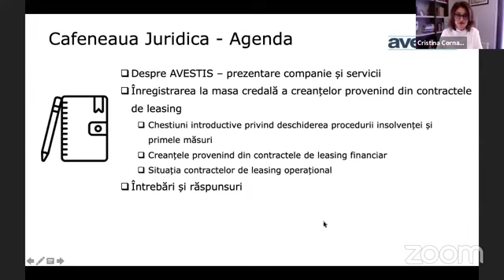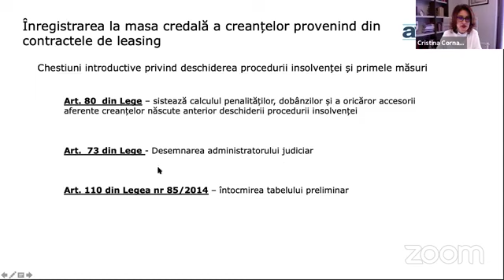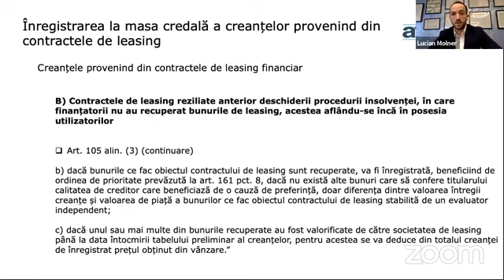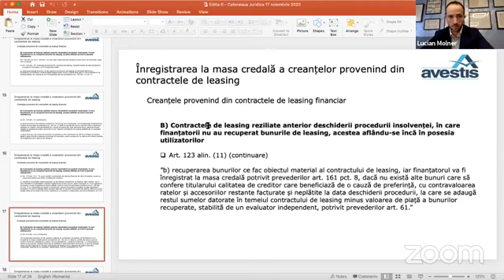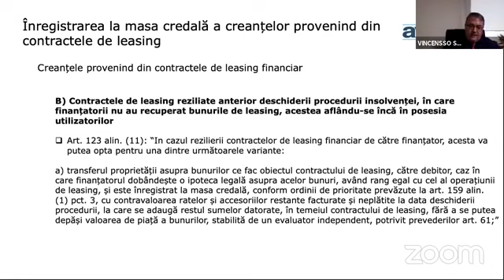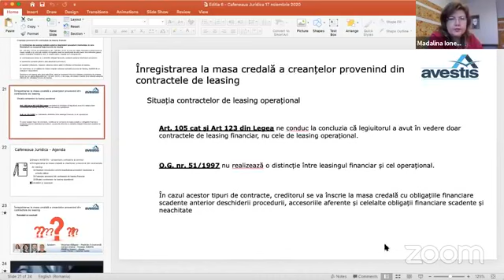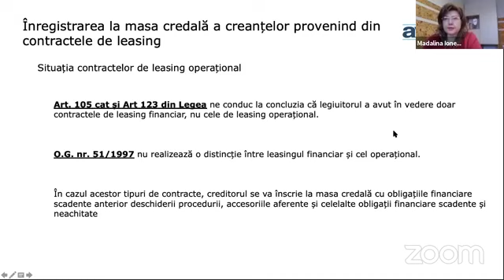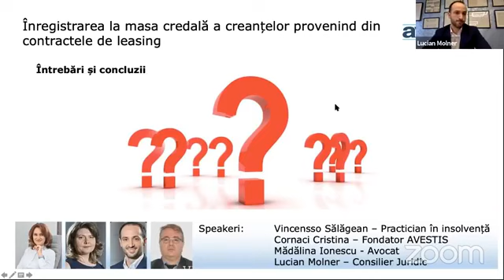Înscrierea la masa credală a creanțelelor provenind din contractele de leasing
Dezbaterile au început prin prezentarea aspectelor generale privitoare la deschiderea procedurii insolventei si au continuat cu inscrierea la masa credala a creantelor provenind din contractele de leasing financiar, diferentiat in functie de situatiile stabilite de legiuitor, respectiv: creantele provenind din contractele aflate in derulare, creantele provenind din contractele de leasing reziliate anterior deschiderii procedurii cu bunuri de leasing nerecuperate inca si am continuat cu creante aferente contractelor reziliate anterior deschiderii procedurii in care finantatorii au recuperat bunurile de leasing. In incheiere, am prezentat situatia particulara a creantelor provenind din contractele de leasing operational, cu analiza naturii juridice a acestor tipuri de contracte si diferentele pe care acestea le prezinta, fata de contractele de leasing financiar.